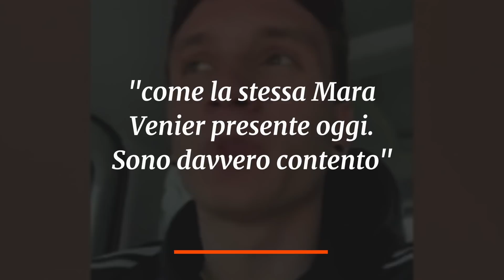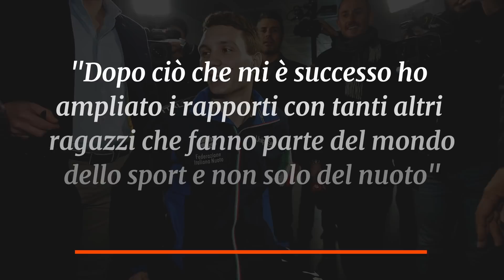Manuel Bortuzzo riceve il "Premio simpatia": "Dopo lo sparo ha guardato al futuro"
"Sono onorato di ricevere questo premio perché mi sono andato a rileggere a chi è stato dedicato nelle edizioni precedenti e per me puo' essere solo un onore essere accostato a importanti nomi dello spettacolo, della tv come la stessa Mara Venier presente oggi Sono davvero contento". ha detto emozionato il giovane nuotatore Manuel Bortuzzo dopo aver ricevuto il "Premio Simpatia" in Campidoglio. "Scelto perché dopo lo sparo ha guardato avanti, verso il suo futuro, ed è tornato in acqua per allenarsi e puntare in alto".